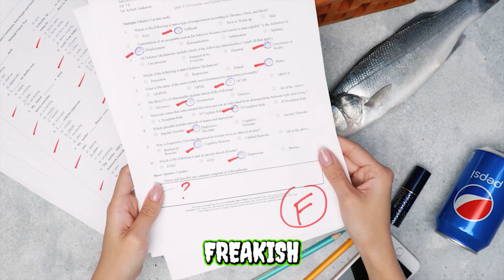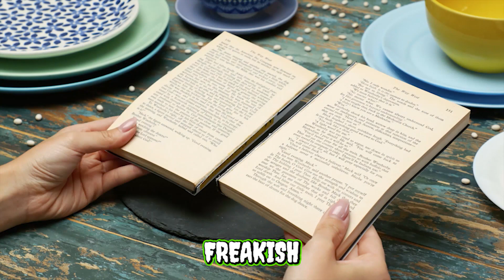CRAZY PRANKS TO HAVE FUN WITH FRIENDS II ASMR COOKING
FREAKISH takes ASMR to a new level!
Our videos are  meant to give you a relaxing tingle at the back of a head and spine. Do you feel it? :)